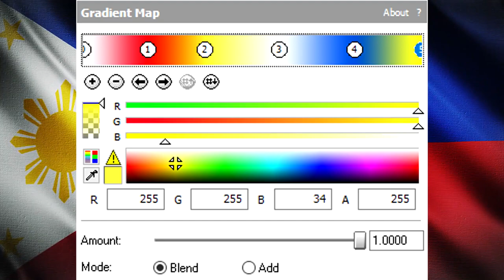How To Do Make Some Philippines Scythe Effect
Please Contact & Join Me on MeWe!!!